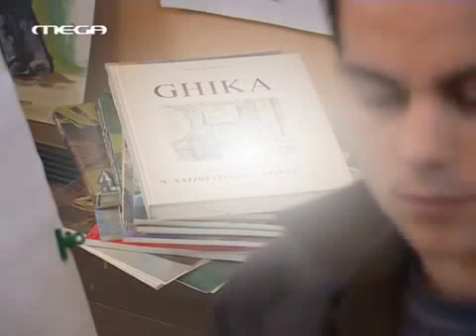ΕΙΣΑΙ ΤΟ ΤΑΙΡΙ ΜΟΥ - ΕΠΕΙΣΟΔΙΟ 23